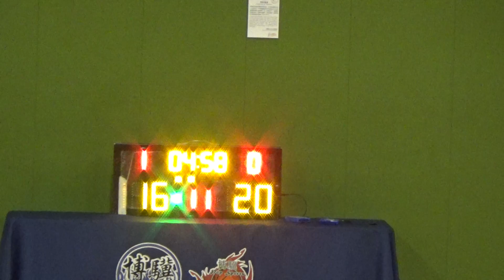20221204 SUGAR DADDYS VS SGE 2nd Quarter